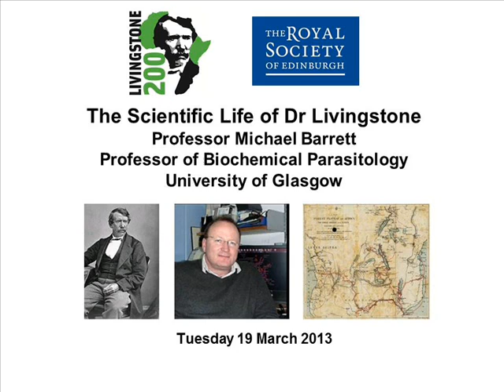Professor Michael Barrett - The Scientific Life of Dr Livingstone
Professor Michael Barrett, Professor of Biochemical Parasitology, University of Glasgow.
In this lecture, Professor Barrett outlined key scientific and geographical discoveries made by Livingstone and, in particular, discussed the impact of tropical diseases on Livingstone's travels in Africa
Edinburgh, 19 March 2013